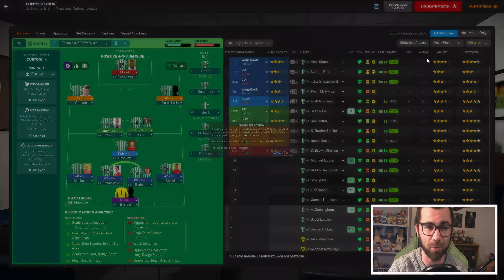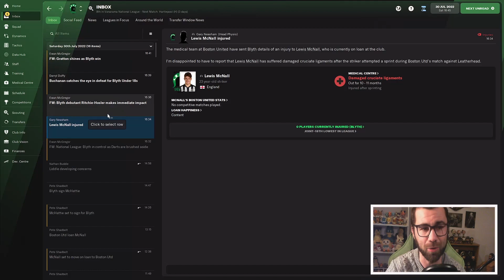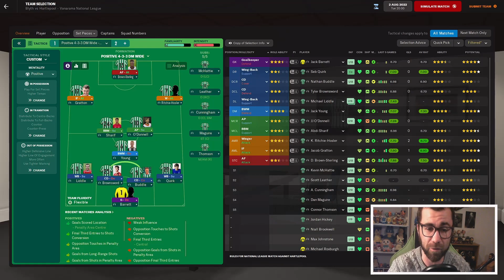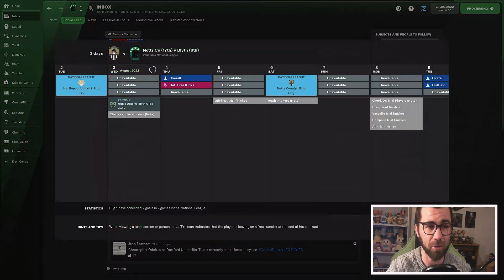Season 2 begins!| FM22 Lets Play Part 12 | Blyth Spartans | Football Manager 2022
Our 2nd season with Blyth Spartans in FM22 begins. Can we get off to a decent start? Fingers crossed!
In this football manager 2022 lets play we attempt to go from non-league football to winning the Champions League. Starting with no coaching badges, we must make our way up the leagues, changing Football Clubs as opportunities present themselves in this football manager 2022 challenge.

Description Tags: Football Manager 2022. fm22 lets play, football manager 2022 lets play, football manager 2022 gameplay. fm22. fm 22. football manager 2022 challenges.

Fm22 Lets Play rules
The aim of the save is to reach the top and win the European Champions League!
• Which football team do you start with?
Work out the lowest playable league in the country you live in (for me that's the Vanarama North/South) and choose the team that is closest to where you live! This is to add a bit of realism as you probably aren't going to be earning a lot of money, so don't want to be spending too much money or either travelling or moving house!

• Every decision we make is based on real life!
This includes, but is not limited to, moving club. If a club is offering you substantially more money than you are currently on, then it would make sense to move to that club (even if you are enjoying managing your current club!) This also means factoring in real-life considerations such as travel or relocation. Equally, you can't resign, as you have bills to pay, just like in real life!

• You can't search for players or staff via the search function.
For players, this means that you can only sign players that either your scouting team bring to you, are recommended by staff members, your director of football, or your players. This also means that sometimes you will get signings wrong, as your scouts will make a bad recommendation. For staff, you can only hire people who apply via a job advert, and you must also favour internal applications.

• You mustn't replace staff without reason.
You mustn't replace staff based on their attributes. You can replace them if they aren't doing a good job, for example if the team selection advise is completely off, or if your scouts consistently recommend bad signings.

• No outside knowledge must be bought into the game.
You can't use outside sources. So, no downloaded tactics, no looking at YouTube videos for the best wonderkids, downloaded training schedules etc.

TIMESTAMPS
0:00 VIDEO START
0:56 MATCH ONE
10:03 MATCH TWO